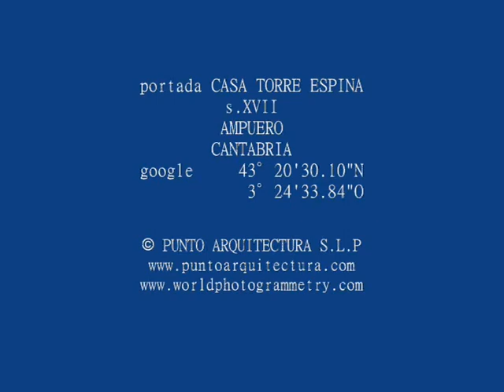Fotogrametria Portada Casa Torre de Espina en Ampuero - Photogrammetry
- Portada de la Casa Torre de Espina en Ampuero (s. XVII) . Cantabria.